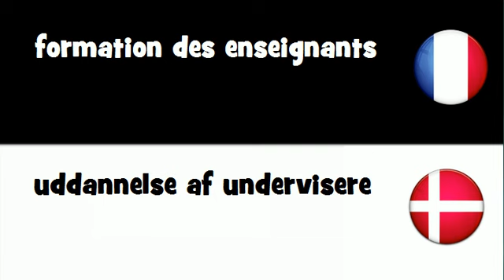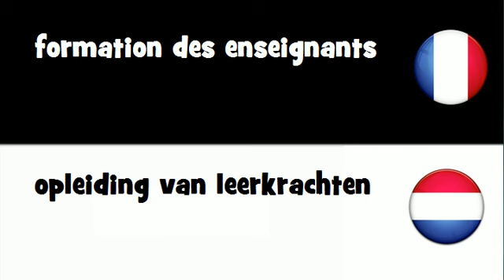VOCABULAIRE EN 20 LANGUES = formation des enseignants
frenchwithvincent VOCABULAIRE EN 20 LANGUES = formation des enseignants